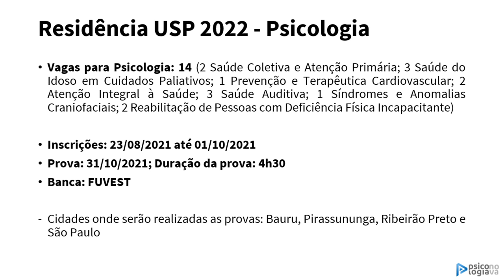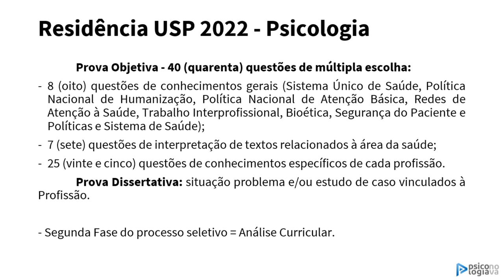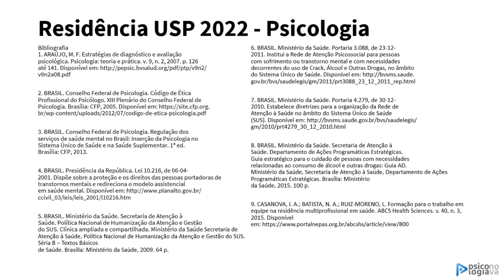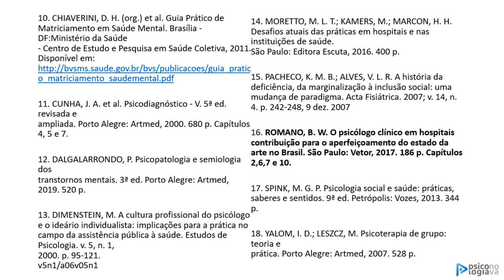Análise do Edital da USP RESIDÊNCIA em Psicologia